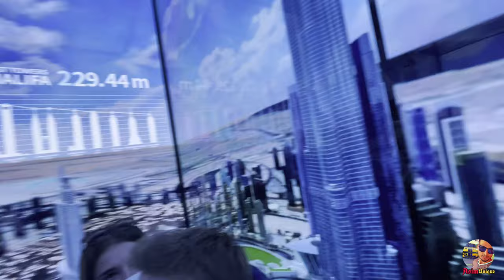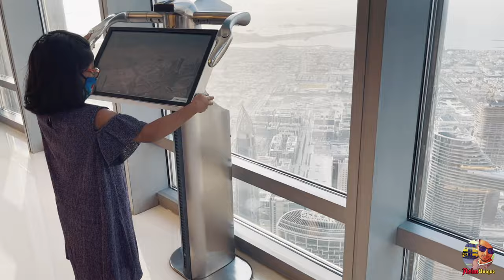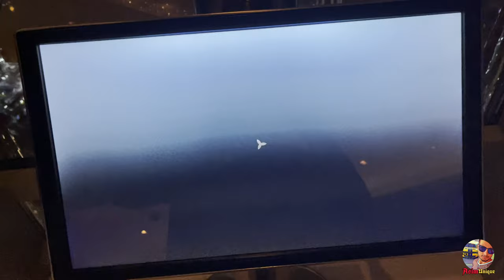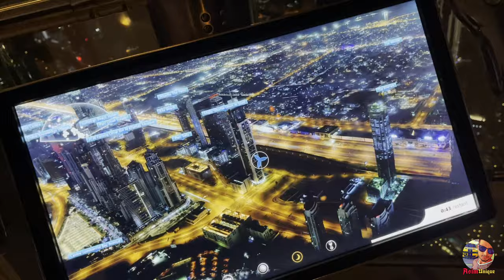The world's tallest building is on top of the Burj Khalifa 125 Floors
Hey.
All Friends  I hope  you  Enjoy  your  life
My  Name  is  Asim  . From Pakistan
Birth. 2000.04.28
26th  Friday  2021 .That day I went to visit the largest building in Dubai and the largest building in the world